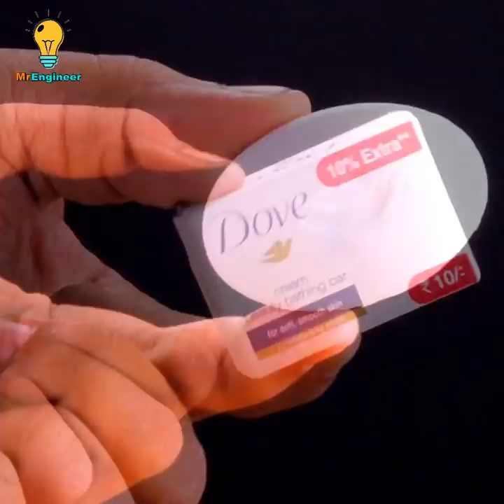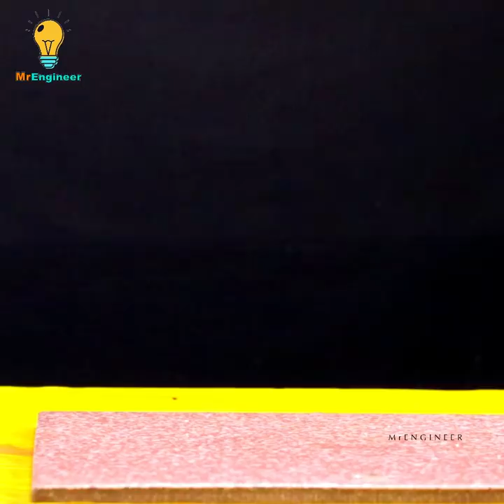EXPERIMENT Glowing 1000 degree KNIFE VS CATFISH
MrEngineer Presents 1000 degree knife experiment or experiments Glowing 1000 degree knife vs Catfish to entertain you.